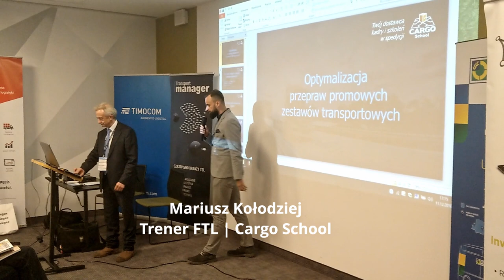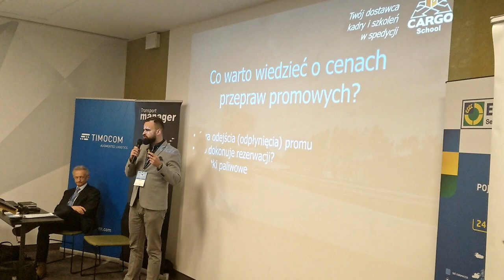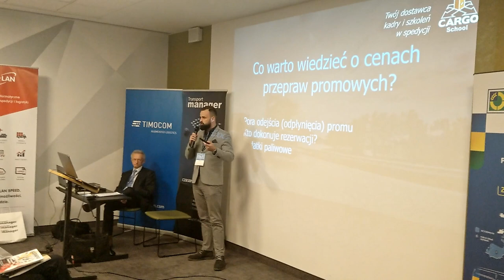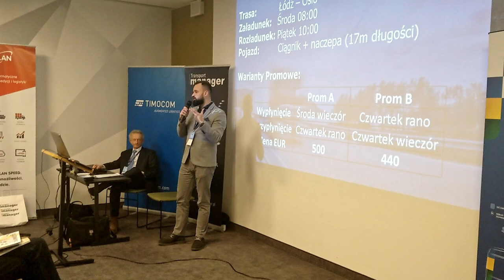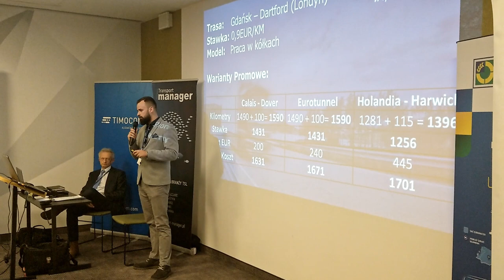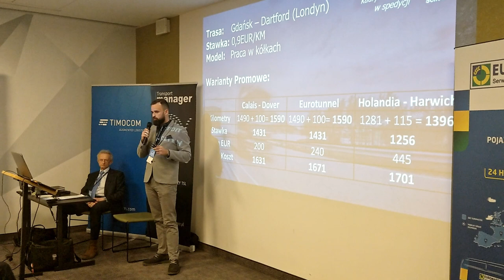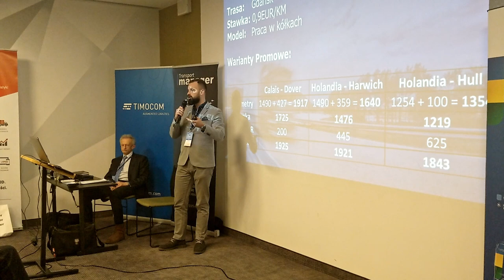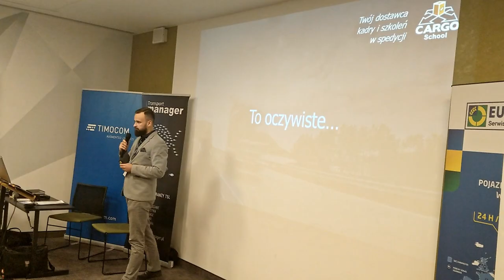Jak efektywne planować trasy przejazdów - Mariusz Kołodziej - Cargo School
Nasze wystąpienie na konferencji Transport Manager w Gdańsku dotyczące efektywnego planowania tras przejazdów. Mariusz Kołodziej nasz specjalista od kształcenia kadry na potrzeby rynku TSL mówi o tym, na co zwrócić uwagę przy planowaniu przejazdów przy wykorzystywaniu promów